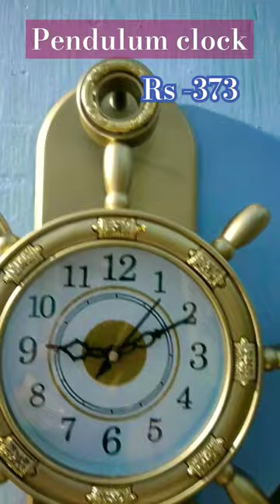Analog 33 * 26 cm wall clock - Flipkart - Pendulum clock